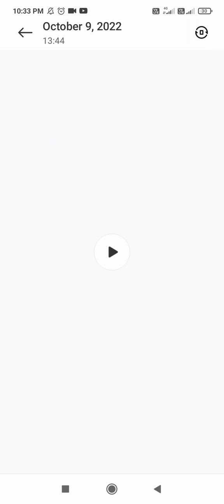Indian Street food KishoreKhatrishortvlogs ||explore foodie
explore foodie
 the crazy indian foodie